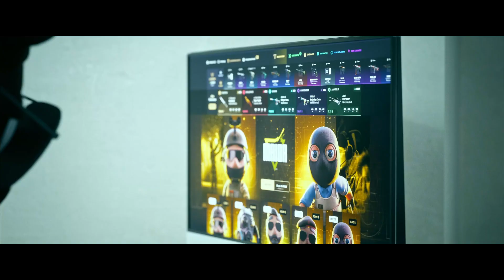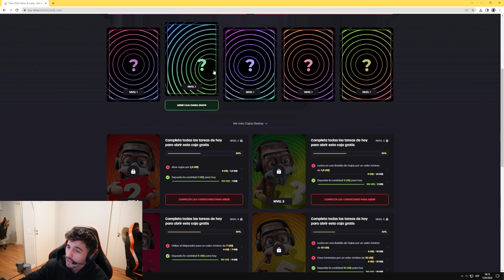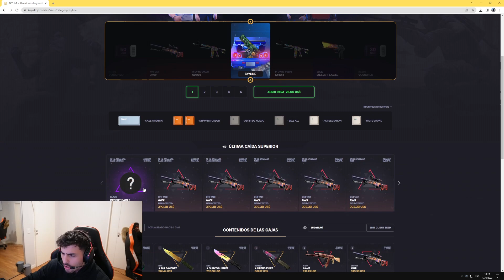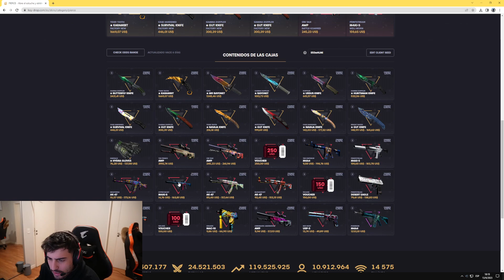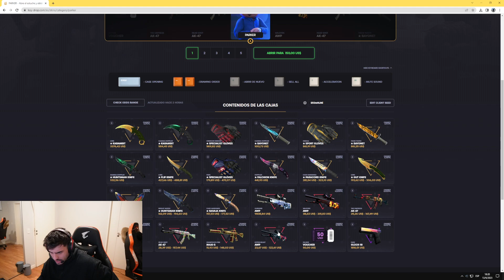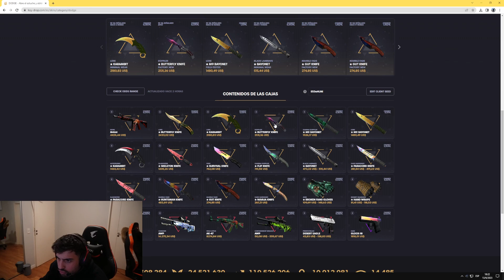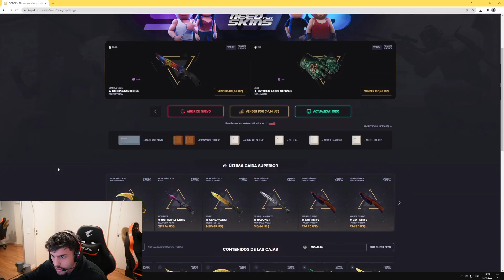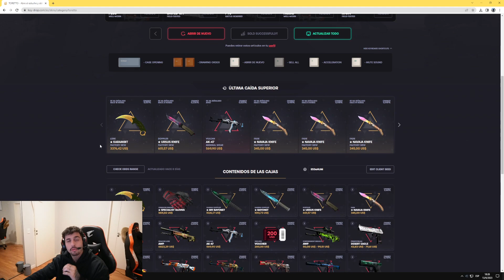VOLVIO EL REY DE KEYDROP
Usa el codigo "Luken" para reclamar 10% de bonus en tu deposito + 0.50$ centavos en Keydrop!